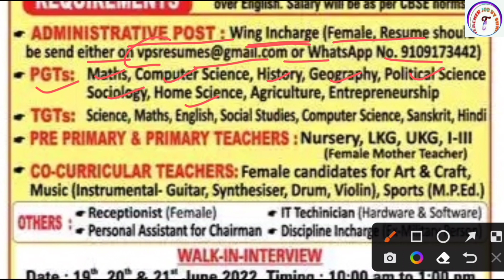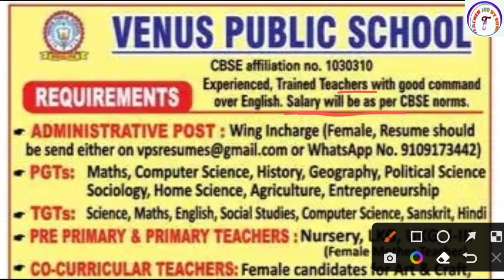Teacher vacancy 2022 , primary teacher bharti 2022 , new vacancy 2022, govt teacher recruitment 2022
Teacher vacancy 2022 , primary teacher bharti 2022 , new vacancy 2022, govt teacher recruitment 2022 |  Teacher Job Sunil

KVS👇

KVS RECRUITMENT
KVS VACANCY

NVS👇

NVS PREPARATION

DPS👇

DPS VACANCY
DPS RECRUITMENT